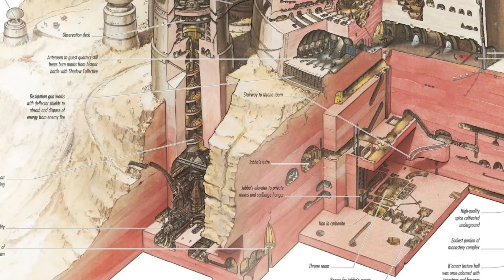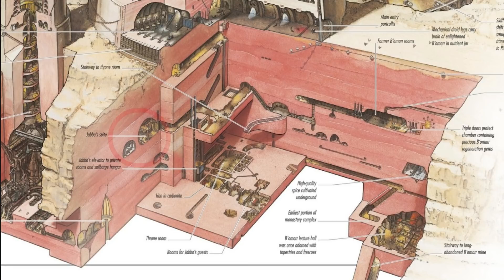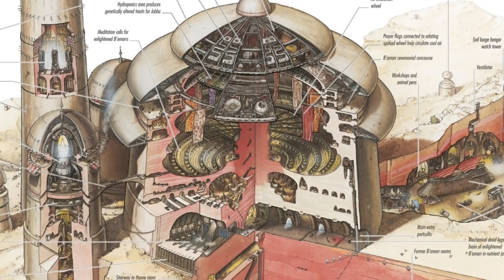Inside Boba Fett’s New Crib (aka Jabba’s Palace) [Canon] - Book of Boba Fett Expanded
An in-depth look inside Jabba the Hutt's Palace on Tatooine, now in the hands of Boba Fett and Fennec Shand, as seen at the end of The Mandalorian Season 2 and Book of Boba Fett on Disney Plus.

Star Wars Lore content expanded and explained.

Book of Boba Fett The Mandalorian Sarlacc Pit fate inside darth vader most powerful bounty hunters star wars the clone wars